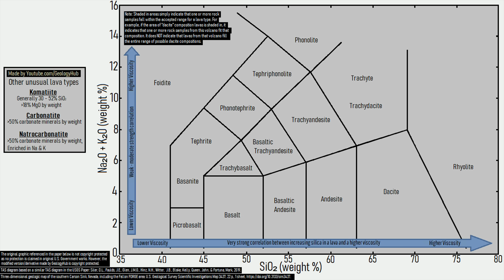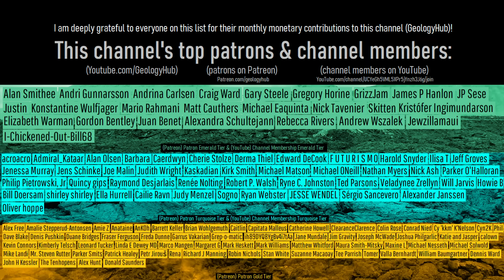The World's Longest Lava Flow; Pampas Onduladas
Many thousands of years ago, there was a lava flow which traveled an immense length, going the equivalent distant of Washington D.C. to Anapolis all the way to Philadelphia. Covering a length of 126 miles or 233 kilometers, what is known as the Pampas Onduladas lava flow in the single longest known lava flow to form on Earth in the last 5 million years. Yet, the source of this lava flow is a strange shield volcano which stands out among more distant stratovolcanoes in the Andes Mountain Range.

Thumbnail Photo Credit: T. Orr, U.S. Geological Survey, Hawaiian Volcano Observatory, Public Domain, This image was mirrored vertically (left became right and right became left), overlaid with text, and then overlaid with GeologyHub made graphics (the image border & the GeologyHub logo).

Sources/Citations:
[1] Pasquarè, Giorgio & Bistacchi, Andrea & Francalanci, Lorella & Bertotto, Gustavo & Boari, Elena & Massironi, M. & Rossotti, Andrea. (2008). Flujos de lava basáltica pahoehoe muy extendidos en la provincia volcánica Payenia (Mendoza y La Pampa, Argentina). Revista de la Asociación Geológica Argentina. 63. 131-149.
[2] UIS Commission on Volcanic Caves Newsletter No.77

0:00 A Flood of Lava
1:33 Other Large Lava Flows
2:17 Lava Composition
2:54 Geologic Setting
3:49 Rift Zone